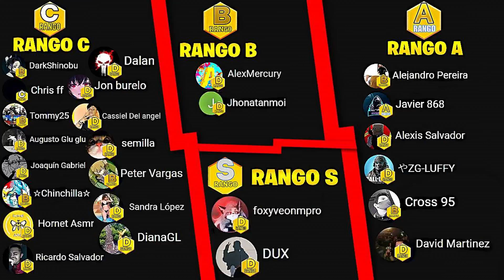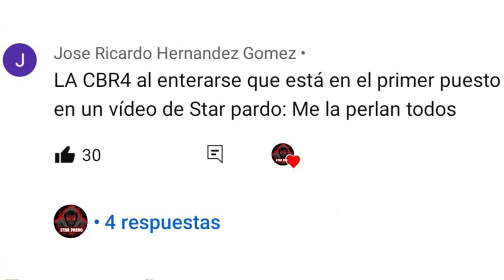TOP 10 MEJORES ARMAS PARA EL BATTLE ROYAL EN LA NUEVA TEMPORADA COD MOBILE / TEMPORADA 2 COD MOBILE